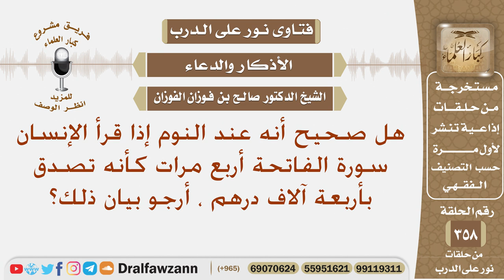هل صحيح إذا قرأ الإنسان سورة الفاتحة أربع مرات عند النوم كأنه تصدق بأربعة آلاف درهم؟ صالح الفوزان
نص السؤال: هل صحيح أنه عند النوم إذا قرأ الإنسان سورة الفاتحة أربع مرات كأنه تصدق بأربعة آلاف درهم ، أرجو بيان ذلك؟
السيرة الذاتية :
للاشتراك في قناة الشيخ صالح الفوزان

رئيس الفريق
لمشروع كبار العلماء